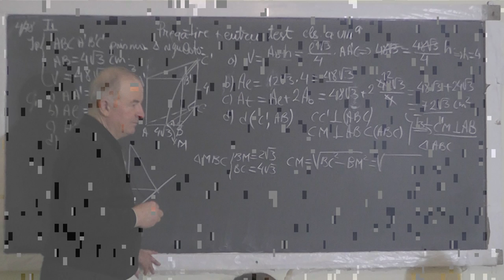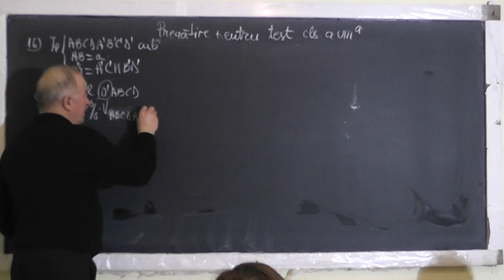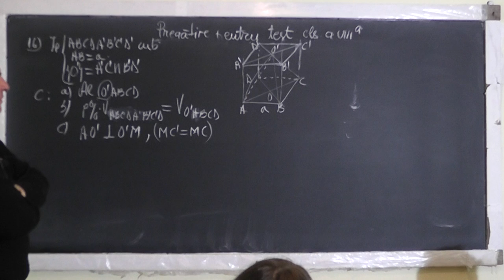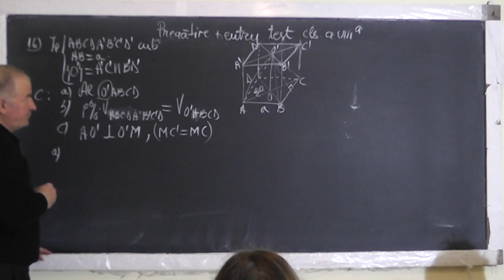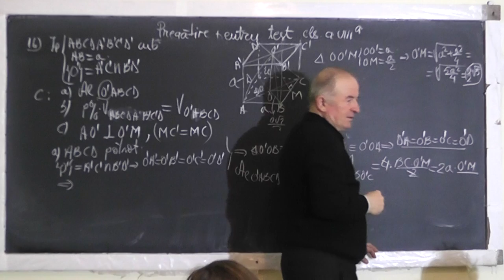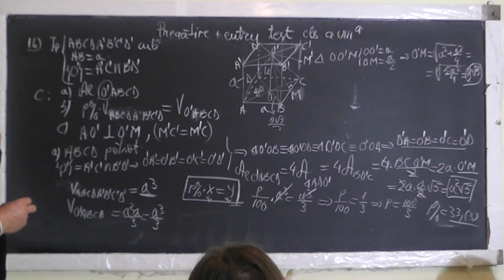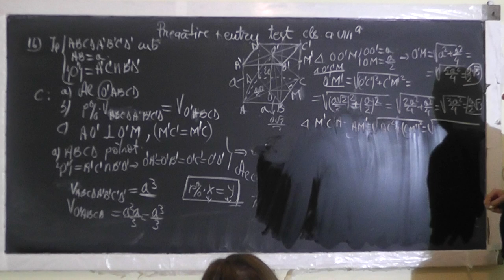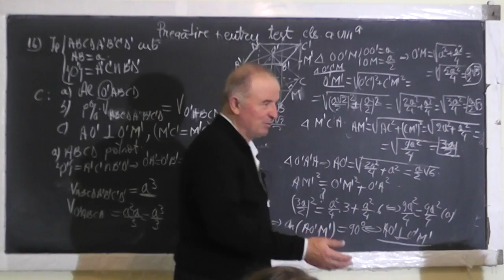2/2 Lectia 1433 Prisma Cubul Distanta de la un punct la o dreapta Volumul piramidei - Clasa 8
Aceste lectii sunt SUSTINUTE de VOI si daca va sunt utile, as aprecia un Like, Share, Comment - In aceasta lectie de matematica pe care o puteti vedea in direct si pe ne ocupam de tema pentru acasa la clasa a VIII-a la geometrie in spatiu. Din cuprins: Prisma, Cubul, Distanta de la un punct la o dreapta, Distanta de la un punct la un plan, Volumul piramidei.
- VIDEO MATEMATICA cu Proful Online sau cautati pe Google: profu online Ioan Ursu